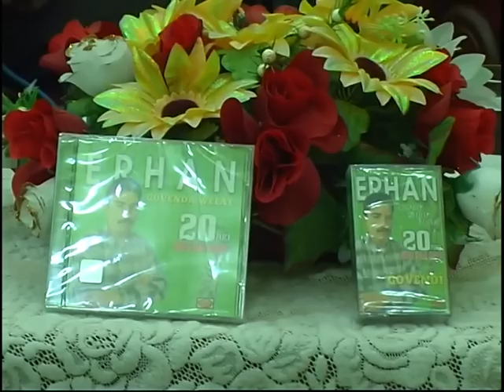REMZİ MARAL İLE DENGÊ DENGBEJA – FULL PROGRAM - 8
GÜNEŞ MÜZİK VE FİLM YAPIM – REMZİ MARAL

DENGBÊJ ERHAN - DENGBÊJ ERGİN - DENGBÊJ MEHMET